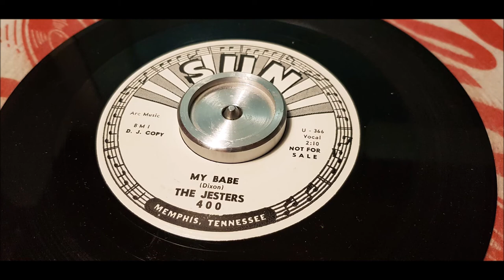The Jesters - My Babe - 1966 Garage Blues - SUN 400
If you like Rock N Roll please follow my band page!

Jim Dickinson – Vocal & Piano
Teddy Paige (Edward LaPaglio) – Guitar
Jerry Phillips – Guitar & Maracas
Billy Wulfers – Bass
Eddie Robertson – Drums

How and why Tommy Minga's voice was deemed unsuitable for issued wax is unclear, but  once it was decided to bring Jim Dickinson in on piano and lead vocals, ''Cadillac Man'' was  transformed into another creature all together. Rather than a snarling, Them/Rolling Stones  styled garage rocker, it became a throw back to an earlier era at Sun, that of full throated  screamers like Sonny Burgess and Billy Lee Riley. Sam Phillips was said to be highly excited  by the possibilities, and secured Jim Dickinson (who had previously cut two singles under  the tutelage of Sun alumni Bill Justis) contract release and put the band back in the studio to  cut a/b-side, a version of Little Walter's ''My Babe'' (itself a version of Sister Rosette Tharpe's  version of the old gospel standard ''This Train''). ''Cadillac Man'' b/w ''My Babe'' was issued by  Sun in 1966 and died a quick death. In a year (1966) that saw the ''Shadows Of Night'', ''13th  Floor Elevators'' and ''Standells'' hit the charts, the Dickinson led version of ''Cadillac Man''  had probably less commercial appeal than the material cut with Tommy Minga singing. It was  also the beginning of the end for the Jesters. There would be no follow up. At some point  they recorded a version of Smokey Robinson's ''What So Good About Goodbye'' with Jimmy  Day singing, but it too sat on the shelf for decades